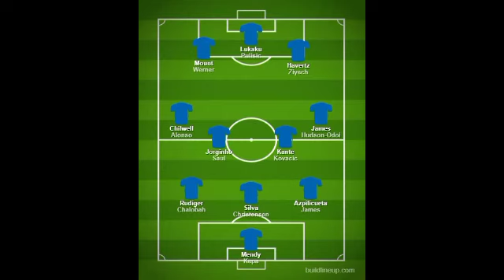BREAKING LATEST CHELSEA NEWS LIVE - CHELSEA SQUAD DEPTH AFTER SUMMER TRANSFER WINDOW IS UNIQUE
CHELSEA SQUAD DEPTH AFTER SUMMER TRANSFER WINDOW IS UNIQUE